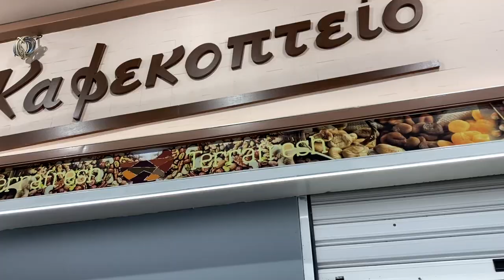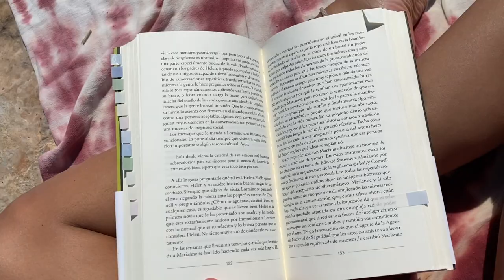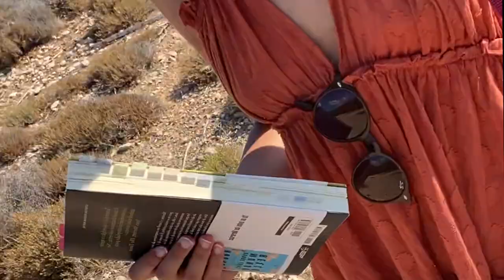ep.2 🇬🇷 trying the local food, hospital days & moni island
porque nunca es tarde si la dicha es buena… let’s go back to july of 2022 🇬🇷🏛️🏺🧞‍♀️🌺

★ sunshine blvd. - Take It All Back